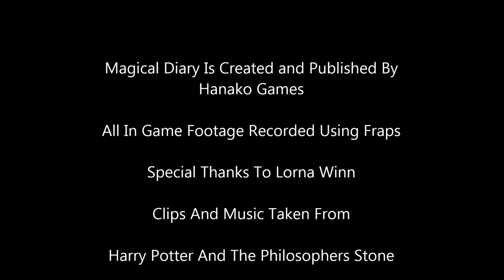Lets Review Magical Diary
Lets Review Magical Diary as I consider the merits of this visual novel as well as which fictional wizard reigns supreme.